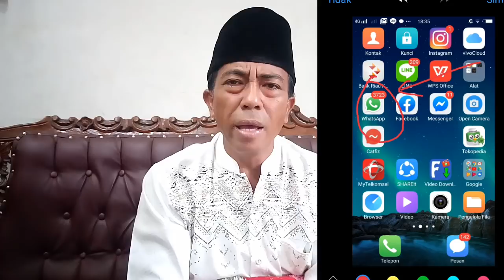SAIPUL ANNUAR.SP UCAPKAN SELAMAT IDUL FITRI 1440.H